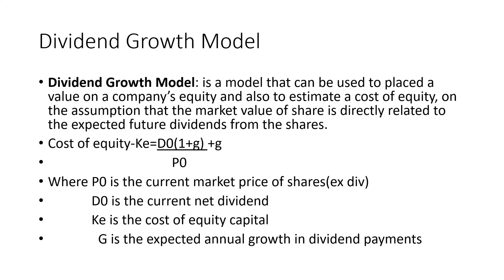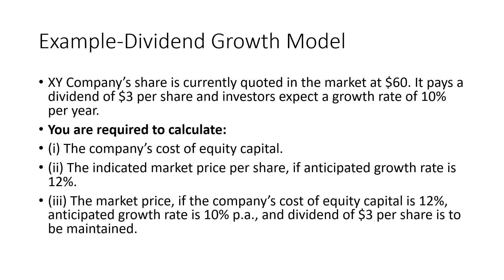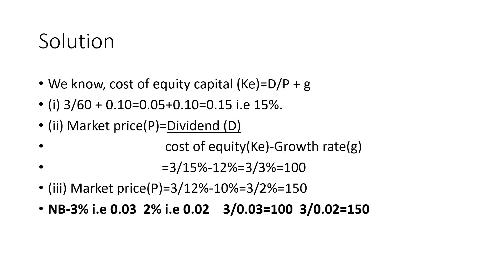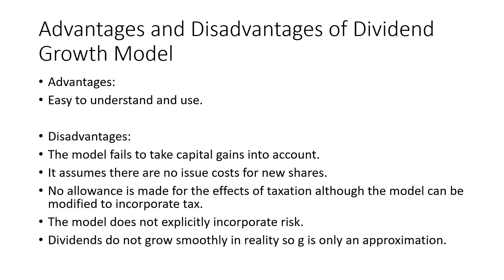Dividend Growth Model ACCA F9